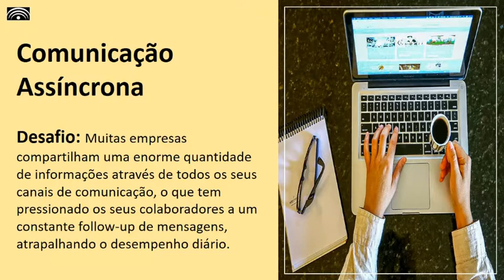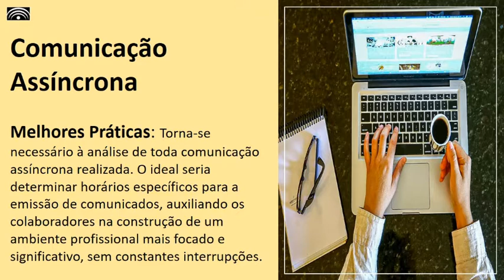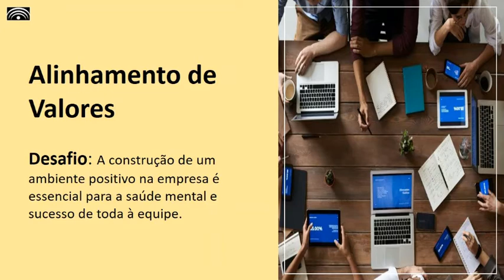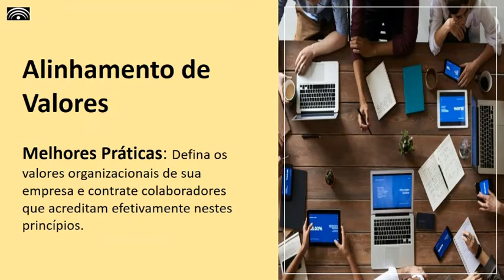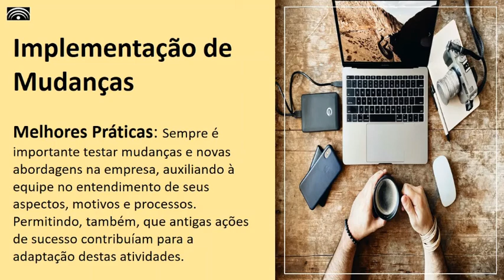Nossa Equipe: Desafios e Estratégias de Engajamento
Preparamos uma apresentação a respeito deste importante assunto: Engajamento.